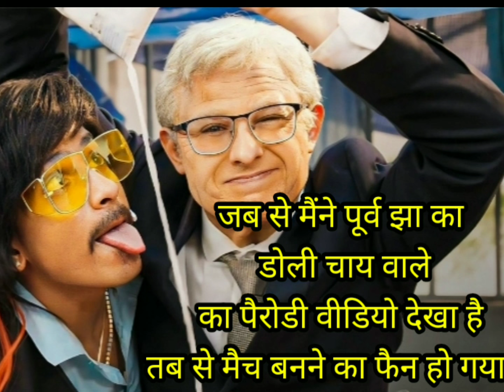carryminati vs poorav jha.the roster boy.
carryminati vs poorav jha
carryminati new video
carryminati vs poorav jha actings